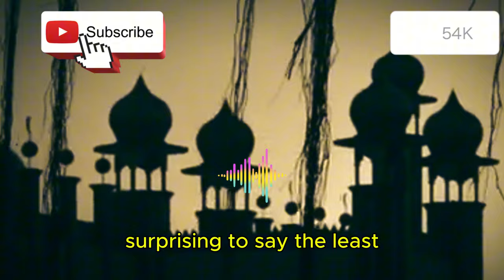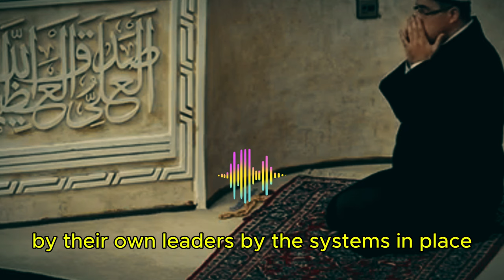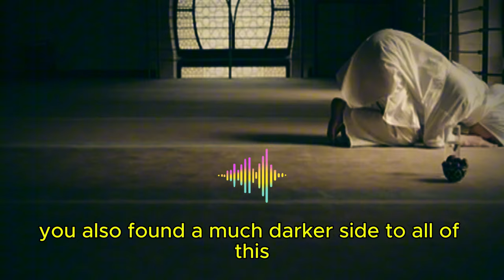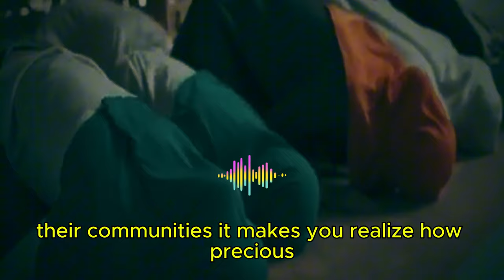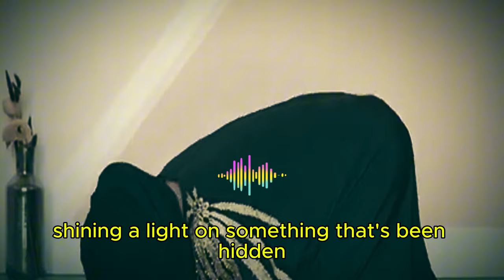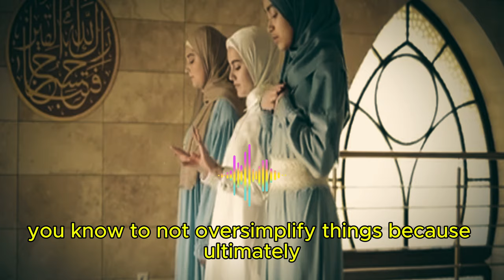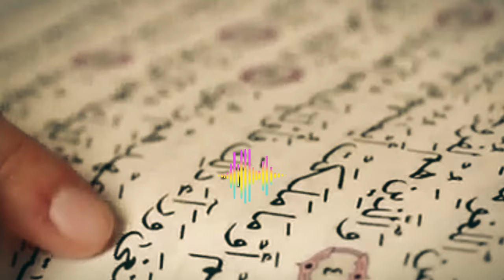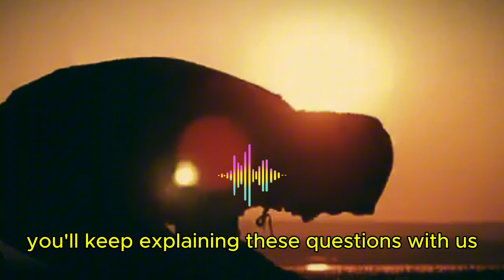1 Million Muslims Defy Tradition,Embrace Christianity in Iran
1 Million Muslims Defy Tradition,Embrace Christianity in Iran

 Summary Multiple Christian ministries are reporting a large increase in conversions from Islam to Christianity in Iran, citing a decline in mosque attendance, a widespread search for hope amongst Iranians, and the effectiveness of gospel-centered messaging broadcast into the country. These ministries believe that the conversions could be part of a broader "Jesus revolution" happening across the Muslim world, driven by a disillusionment with Islam and a desire for a new spiritual path. The report highlights the persecution faced by Christian converts in Iran, urging the global Christian community to support religious freedom in the country.

Christianity
Islam
fact
Muslims converting to Christianity
Iran is losing muslims